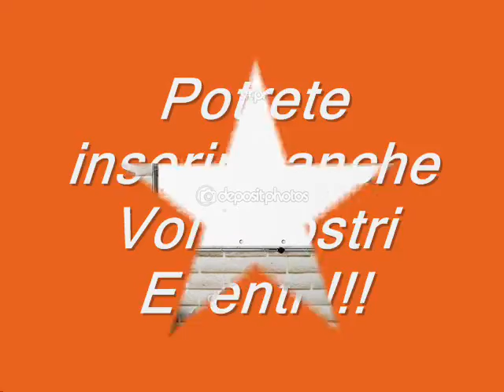Il Cartellone degli Eventi by Roberto Ritrovati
Il Cartellone degli Eventi: una pagina che cercherà di raggruppare tutti gli eventi: ludici, culturali, musicali, enogastronomici, politici, sportivi e quant'altro della nostra zona ... Posteremo e Potrete postare i vostri eventi, commentare e dar loro visibilità in modo totalmente gratuito ...